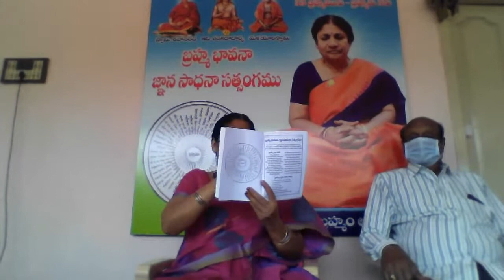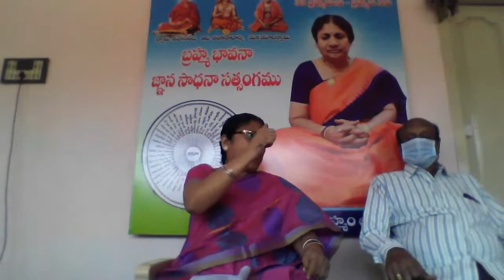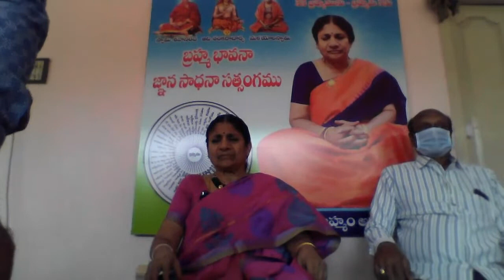బ్రహ్మం అమ్మ టివి బ్రహ్మం అమ్మ యధార్ధ బోధ